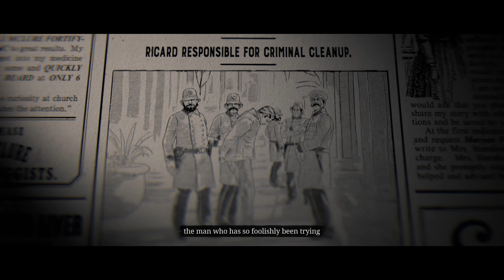Red Dead Online Blood Money : Covington Emerald (4K 60FPS)